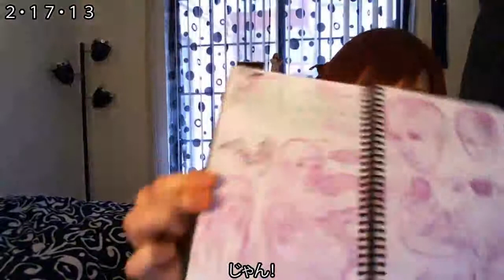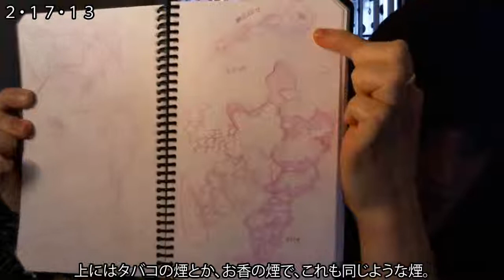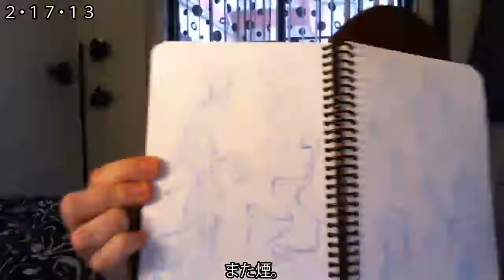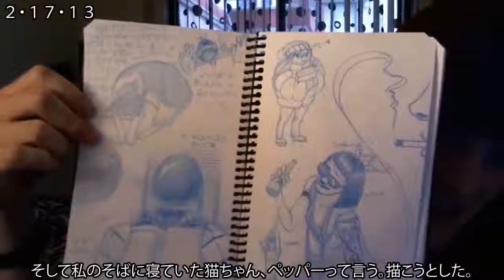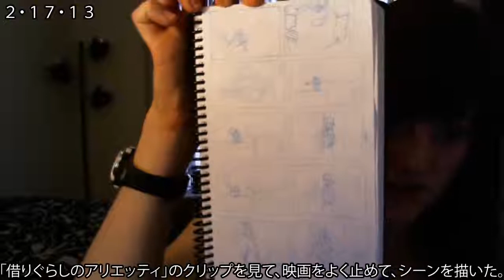Vlog2-音楽ゴールと新しい髪の毛！- My music goal and my new hair!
2-17-13

Another update video explaining what my goals for music for the beginning of the year. I also show my new hairstyle and the art I've produced over the past week :).

またアップデートビデオで今年の音楽ゴールを説明します。そして新しいヘアスタイルと先週描いた絵を教えます：）。